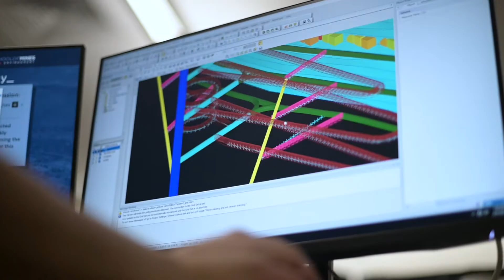Welcome to Mining Engineering at Mines!